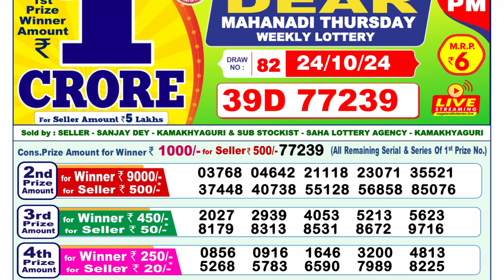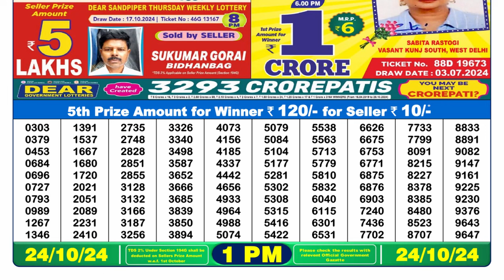🔴LIVE Nagaland Lottery Result Today 1PM (24-10-2024); Dear Mahanadi Thursday